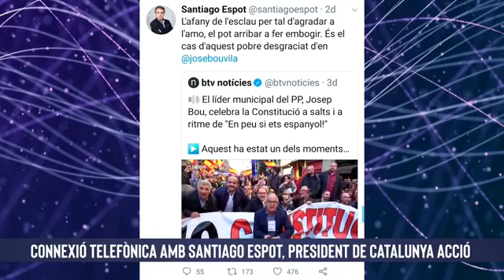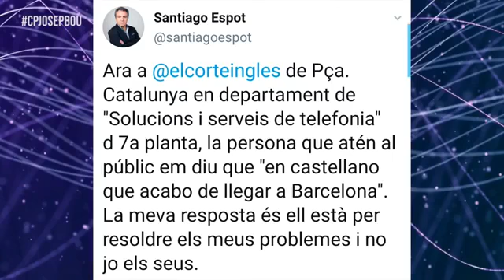Debat entre SantiagoEspot. i JosepBou. a CoolturaFM.